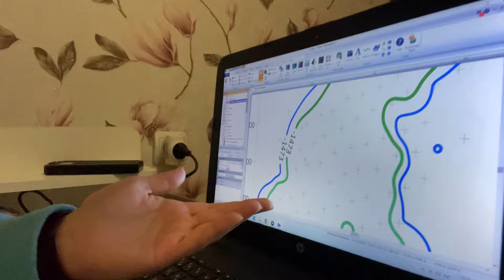Маникюр самой себе | Один день из жизни студента | VLOG